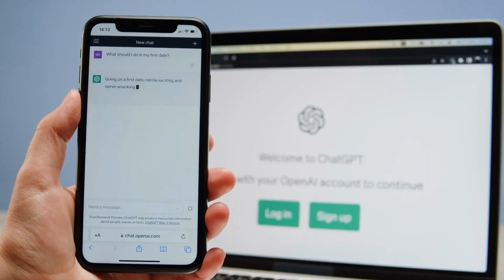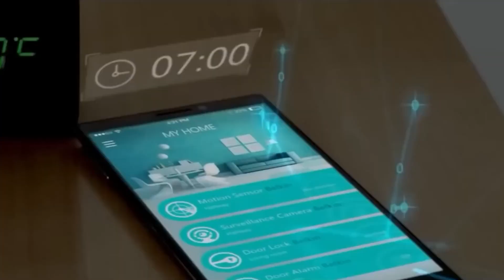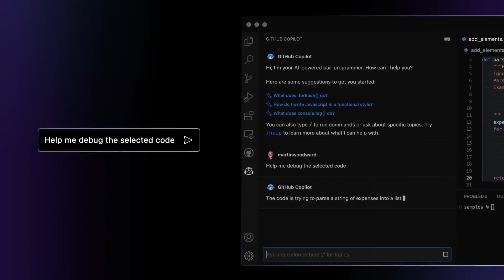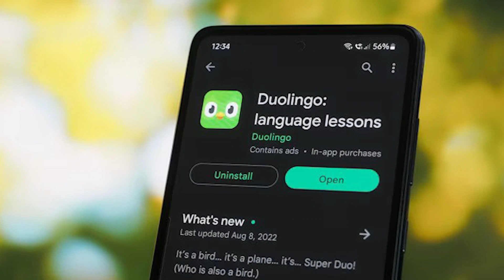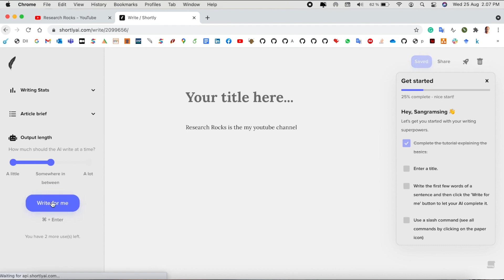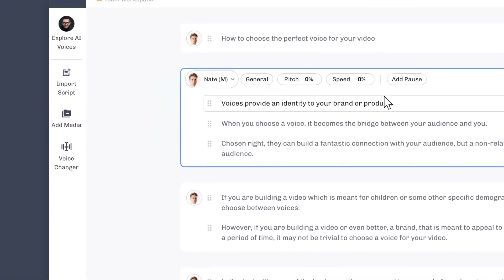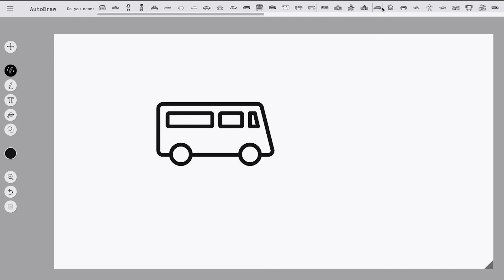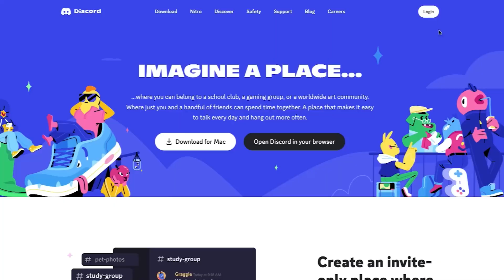Top 10 AI websites